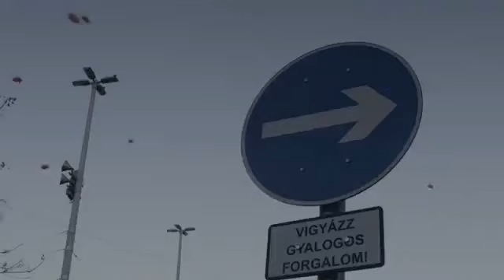Gravity Rush - Trailer